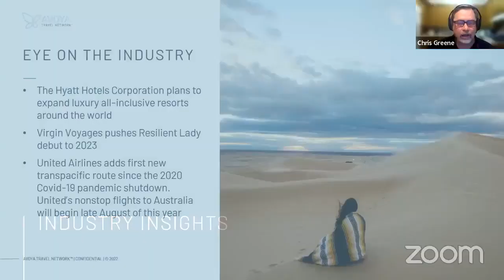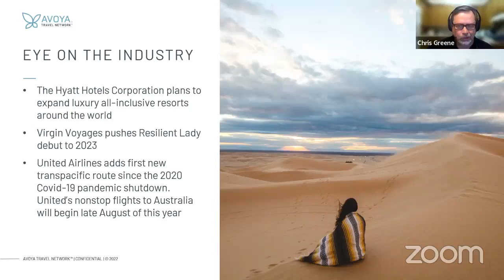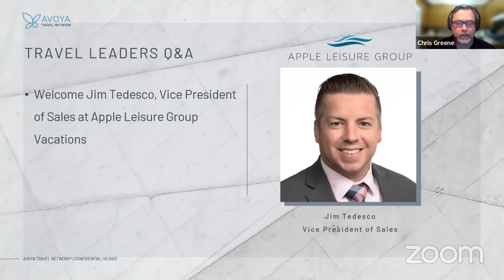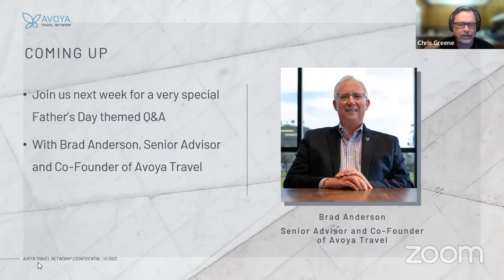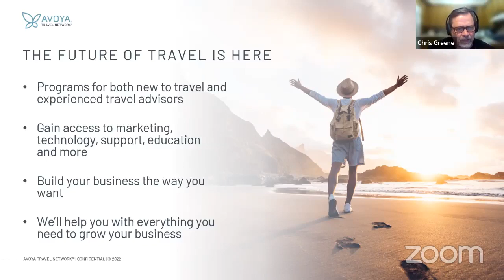Industry Q&A with Apple Leisure Group Vacations’ Jim Tedesco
Do you wonder how Avoya’s industry relationships benefit your agency? What’s so important about cultivating relationships with suppliers? Catch our special Q&A with Jim Tedesco, Vice President of Sales at Apple Leisure Group Vacations (ALGV), to learn more about Avoya’s relationship with ALGV, and how you can sell more of their products!

Ready to get started? or call to learn more about partnering with the industry's leading network, paving the way for the future of travel.

Chapters
0:00 Intro
2:50 Eye on the Industry
6:32 Meet the Industry Q&A with Jim Tedesco
38:09 Coming up
38:50 Our resources
39:26 Contact us